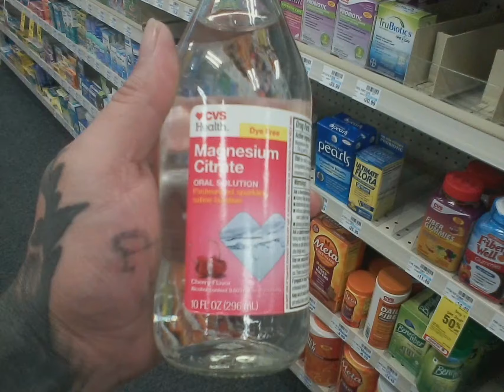fake laxative prank